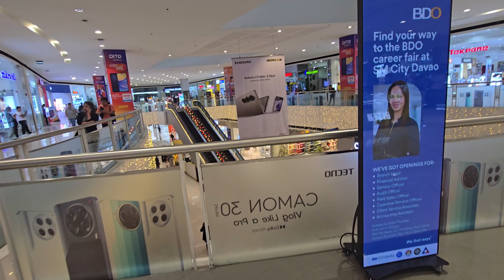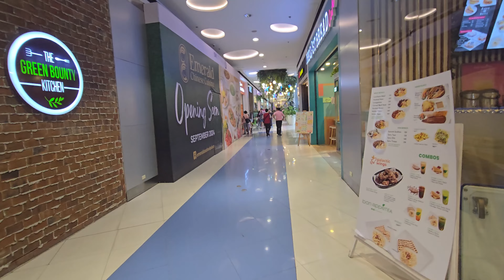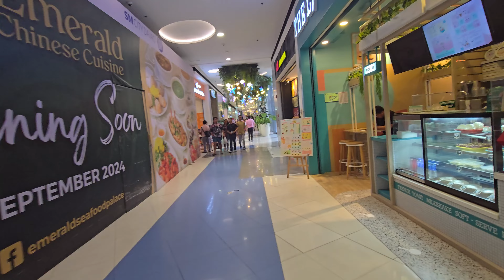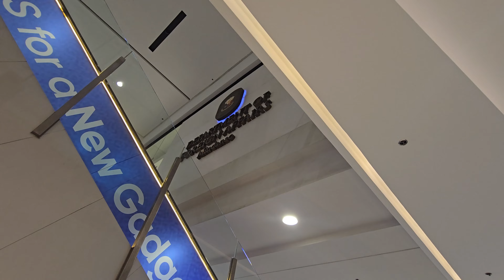Visit to SM City Davao Ecoland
October 2024, Davao City, Philippines